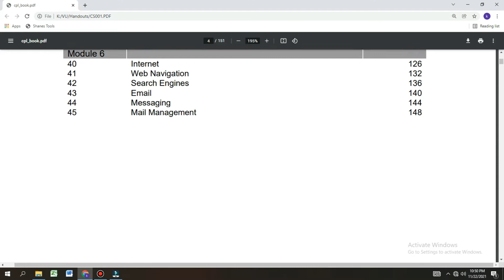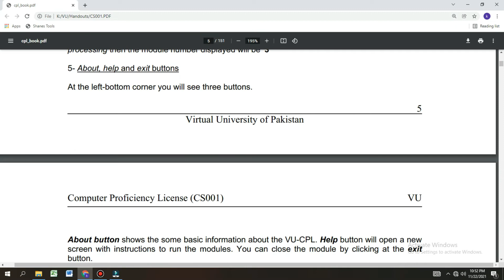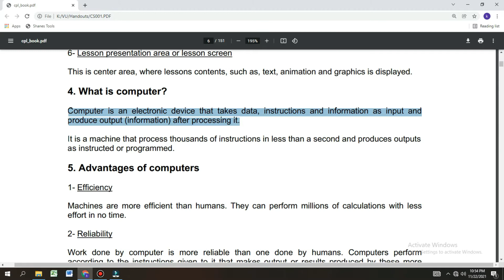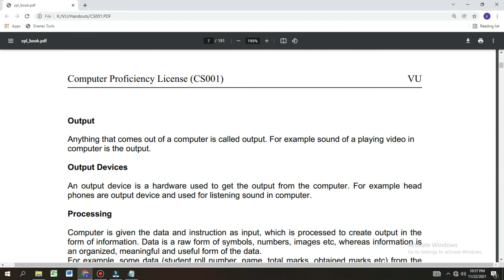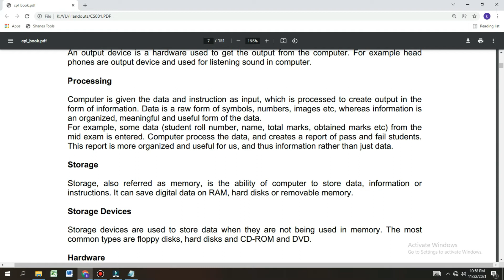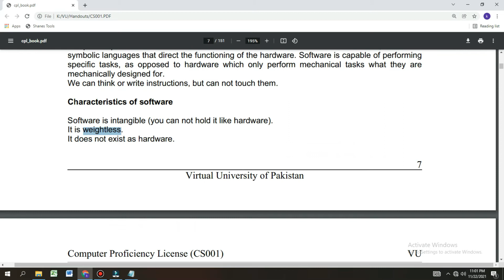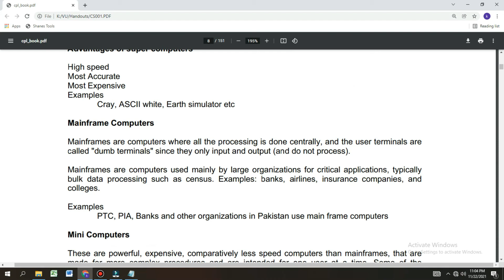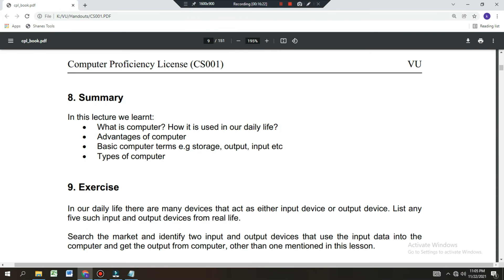CS001 | SHORT LECTURE | Lecture no. 1 | By: Prof.Khaliq Mirza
In this lecture you will learn all about computer system.
MUST WATCH this video complete and step into computing world.